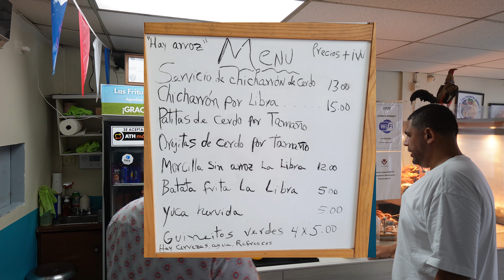Comida Callejera Dominicana en PR - Las Frituras de Apolinar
Nos llevamos a Sammy de @cocinacerradapr y de @ElVacilondelaNBA a probar la mas deliciosa comida callejera dominicana en Puerto Nuevo, San Juan Puerto Rico.

¿Quieres apoyar el canal y mi trabajo? Puedes hacer hacer tu aportación aquí en mi cuenta de PayPal

Equipos Utilizados en mis grabaciones :
Sony Alpha ZV-E10
Selfie Stick/Tripod
ULANZI F38 Quick Release Plate
Battery & Slim USB Charger Sony ZV-E10
Gigastone 128GB 5-Pack Micro SD Card
Mini Ball Head with 1/4" Hotshoe Mount
F22 Camera Quick Release Kit
Falcam F22 Quick Release Base
Falcam F22 Double quick Release
F38 Camera Backpack Clip V2
Zhiyun Crane M3S Handheld Gimbal
FALCAM F38 Camera Quick Release Plate for Zhiyun
Interview Microphone Adapter for DJI Mic & Rode Wireless GO II
Portable Triangle and Square Shaped Interview Mic Microphone Logo
ZHIYUN FIVERAY M20C Combo 20W RGB Video Light Panel
DJI Mic 2 All-in-one Wireless Microphone